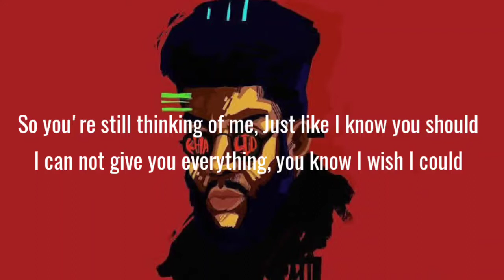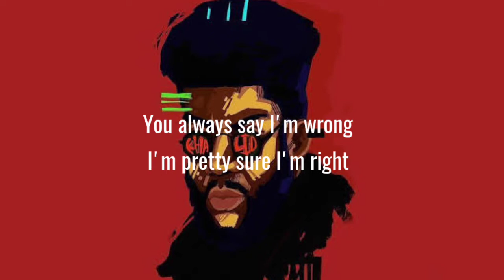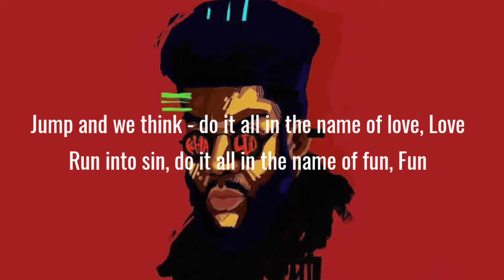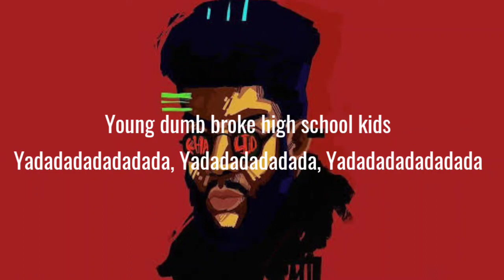Khalid - Young Dumb & Broke (Lyrics)